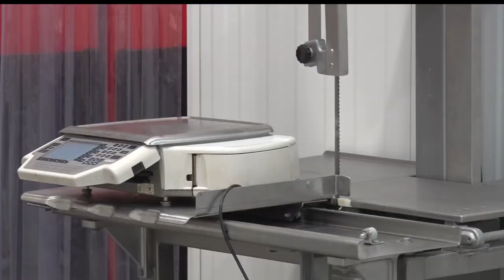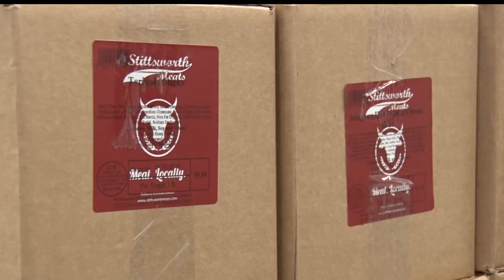In Business: Stittsworth Meats M.S.U. & Smokehouse